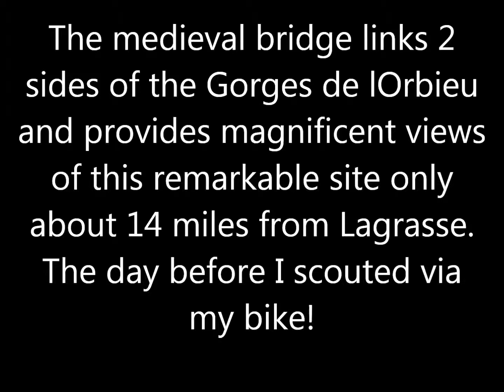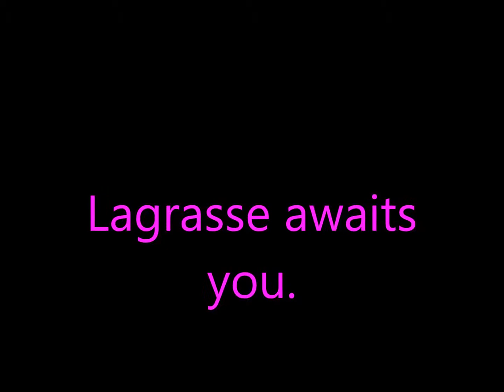2014 June 21 Montjoi movie